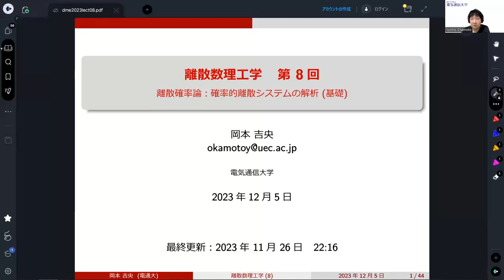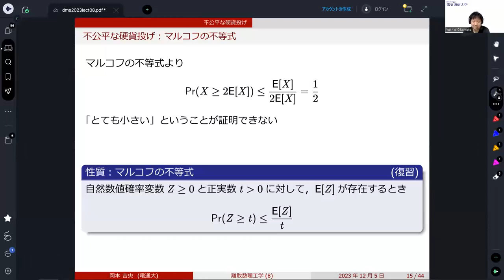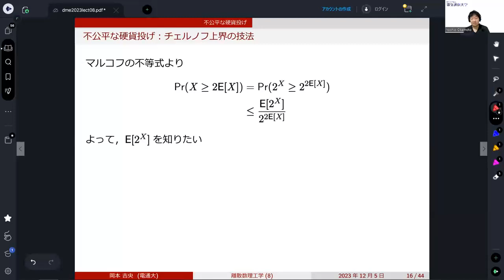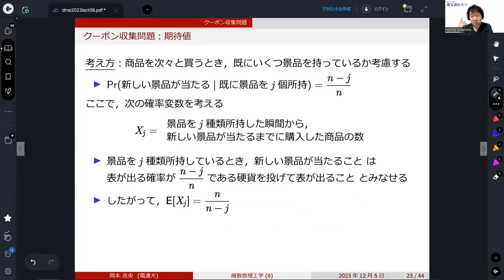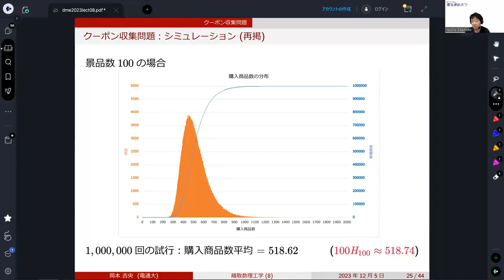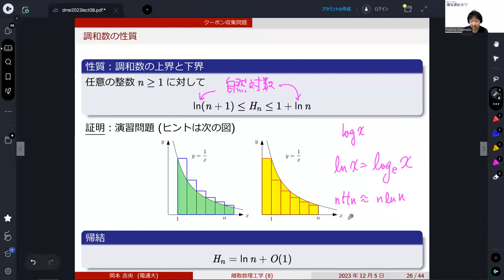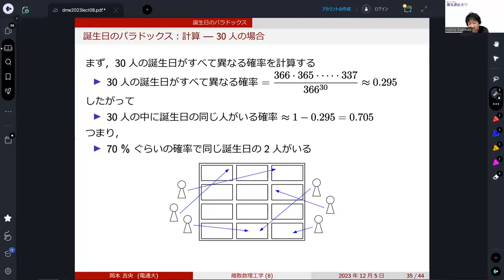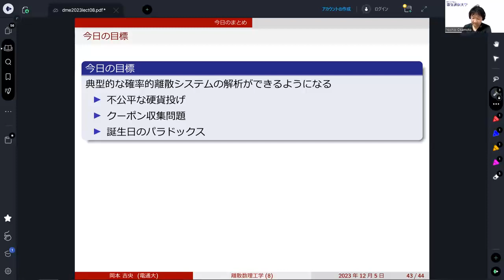離散数理工学 (第8回) 離散確率論：確率的離散システムの解析 (基礎) 2023年12月5日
55:42 → この辺りから音声が消えていますが，その後で復帰して，音声が消えていた部分の内容は音声付きで説明されます．その点，ご了承ください．
56:58 → ここから音声が復帰します．
なお動画中では編集するかもしれないと言っていますが，編集は行っておらず，いわゆる「撮って出し」になっています．よろしくお願いします．